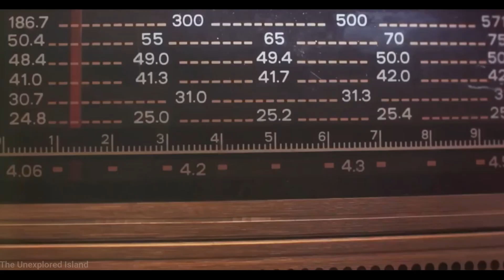THE PLACE YOU WILL NEVER GO BACK TO: Bermuda Triangle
00:03 🌊 The Mystery of the Bermuda Triangle

Introduction to the Bermuda Triangle, detailing its location and the mysterious disappearances associated with the area.
Highlights the Triangle's geographical bounds between Miami, Bermuda, and Puerto Rico.
Discusses the unexplained disappearance of Flight 19 and the extensive search efforts that followed.
02:43 🚢 The Enigma of the USS Cyclops

Explores the disappearance of the USS Cyclops in 1918, one of the most notable mysteries within the Bermuda Triangle.
Details about the ship's voyage, the lack of distress signals, and the massive search operation that turned up no trace.
Considers various theories proposed over the years, highlighting the magnitude of the mystery.
05:34 🌀 Theories of the Bermuda Triangle

Delves into the numerous theories attempting to explain the phenomena of the Bermuda Triangle, from scientific to supernatural.
Discusses the idea of magnetic anomalies, rogue waves, and methane gas eruptions as scientific explanations.
Mentions more speculative theories such as portals to another dimension and extraterrestrial involvement.
07:39 🔍 Scientific Perspectives on the Bermuda Triangle

Offers a more skeptical view of the Triangle, with experts weighing in on the statistical significance of disappearances.
Suggests alternative, more plausible explanations for incidents, like human error, natural oceanic phenomena, and the Gulf Stream.
Despite scientific skepticism, acknowledges that some incidents remain unexplained, keeping the mystery alive.